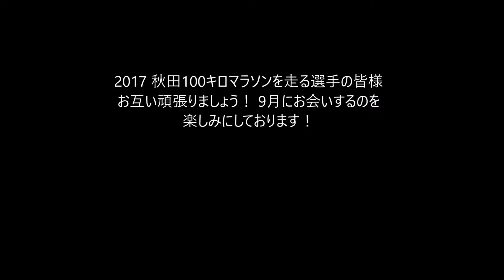2017ウルトラマラソン練習１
2017年 秋田ウルトラマラソンに向けて